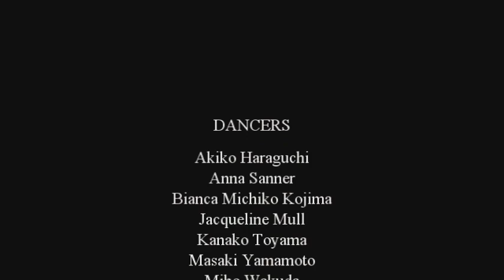Kimono Shim Sham (Take 3) 着物シムシャム 2011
Lindy Gakuen Osaka members danced Shim Sham in kimono, a traditional Japanese cloth, in Kyoto, Japan, as the world first time. This is the Take 3 filmed in Maruyama-koen, a famous park.